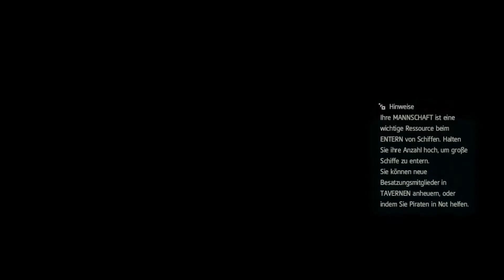🏴‍☠️ #050 - Lohnender Tauchgang Ω Let's Play Assassin's Creed IV - Black Flag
◄♦Ω---Let's--Play---Ω♦►

► Let's Play: Assassin's Creed IV - Black Flag

► Wenn Dir das Spiel gefällt, unterstütze doch bitte die Entwickler und kaufe Dir das Original, bei einer Quelle eurer Wahl wie zum Beispiel